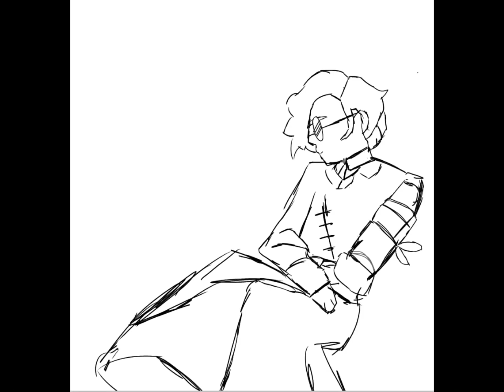You like to draw?/fnaf + dsmp/